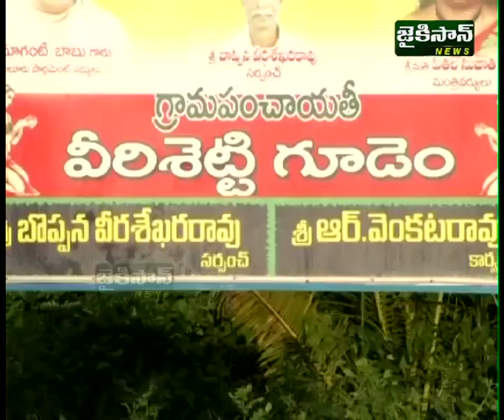| JaiKisan News VIJETHALU VEERU EP-10 P1@ jaikisan news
VIJETHALU  VEERU EP-10 P1@jaikisan news